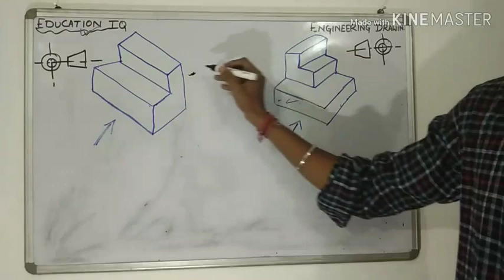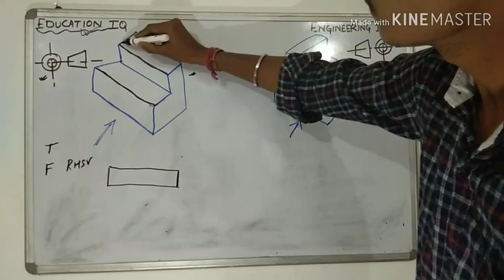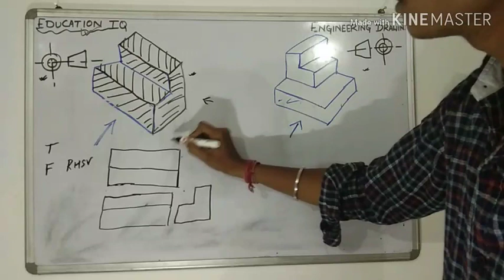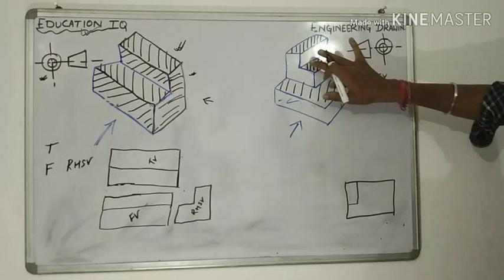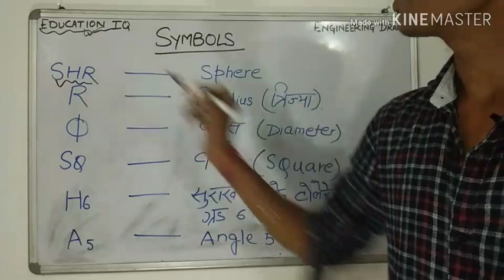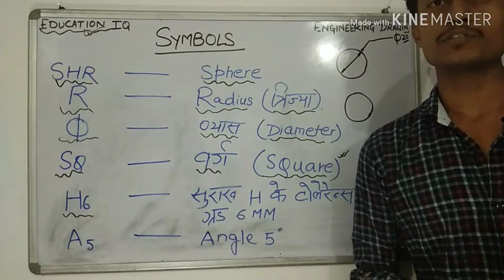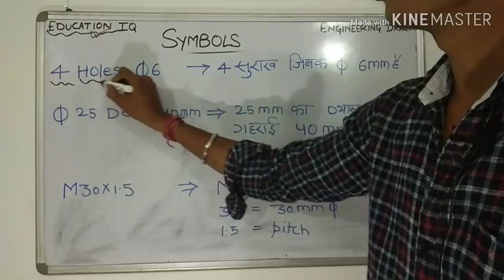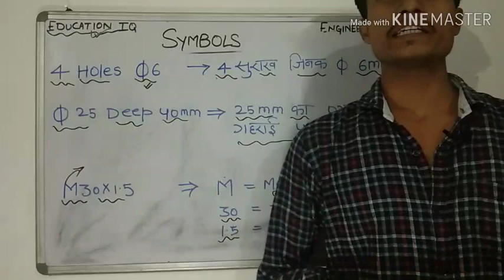Engineering drawing for Railway ALp and Technician CBT-2 examination